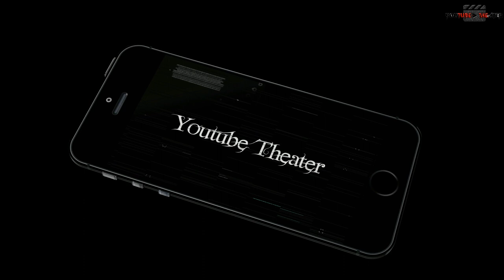Prabhas Voice 100% perfect Imitate| By TIKTOK Keshav| Youtube Theater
Rebal Stra Prabhas Voice 100% perfect imitate by Keshav Prabha